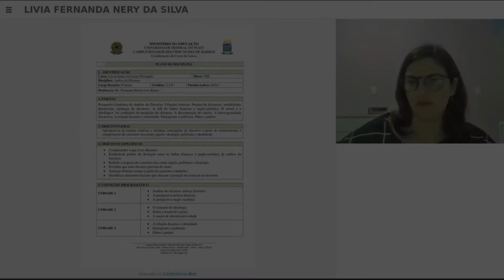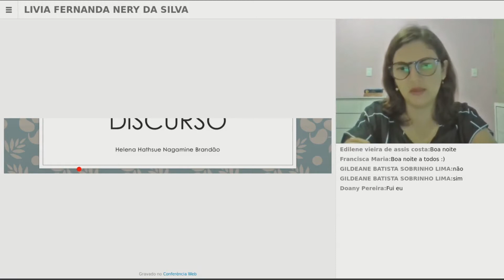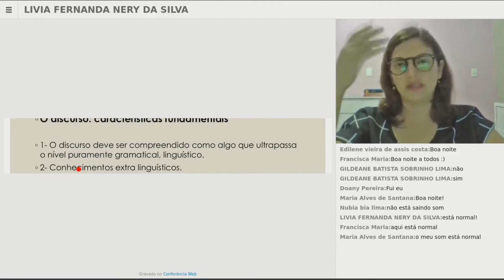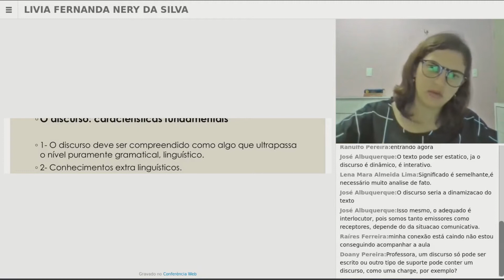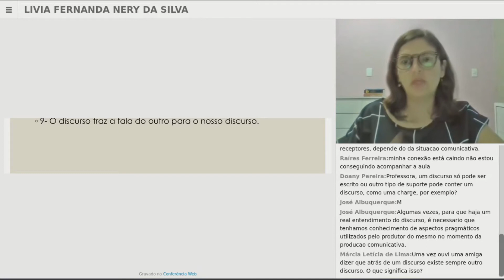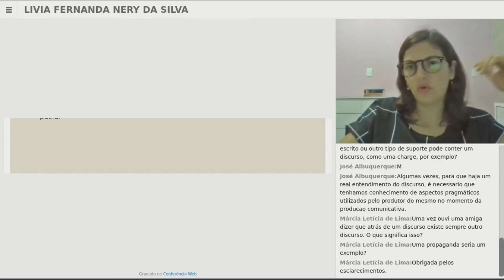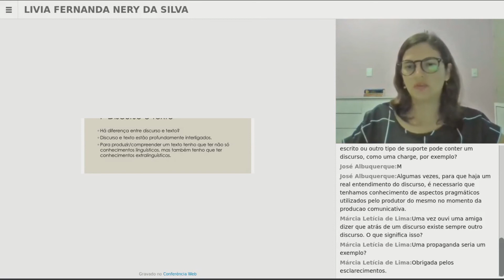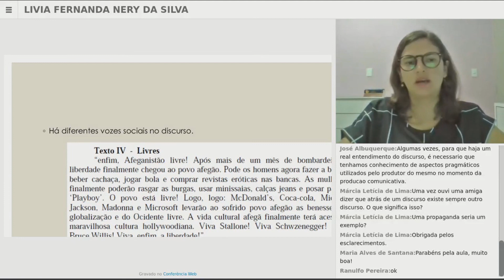Análise do discurso aula 1